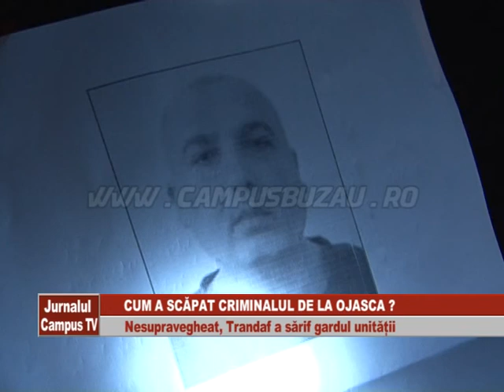CUM A SCAPAT CRIMINALUL DE LA OJASCA